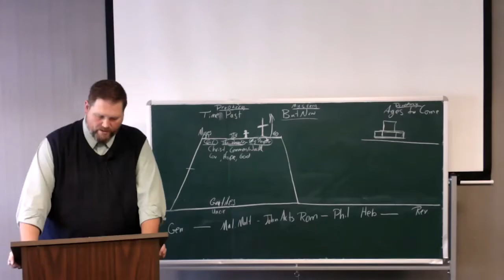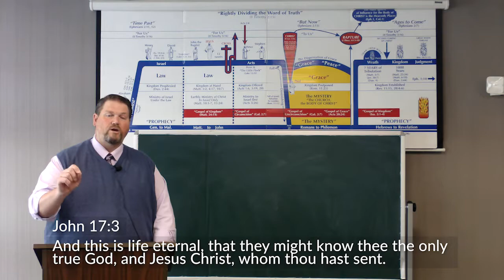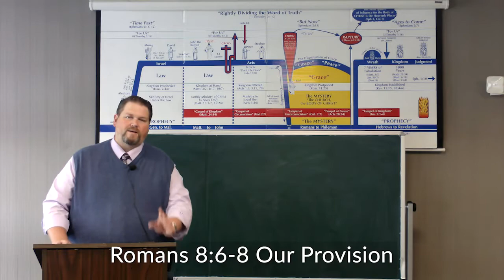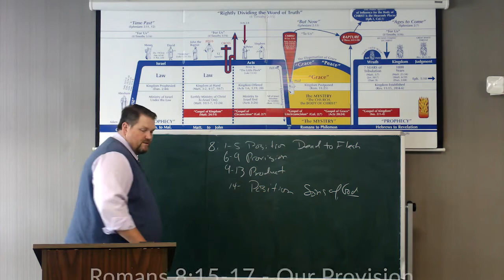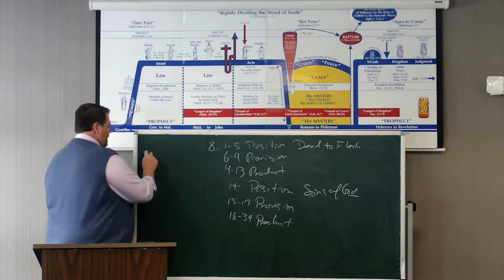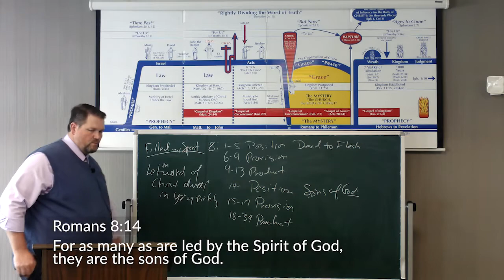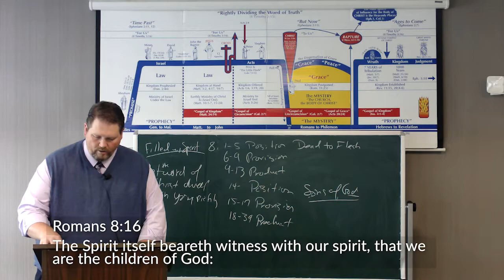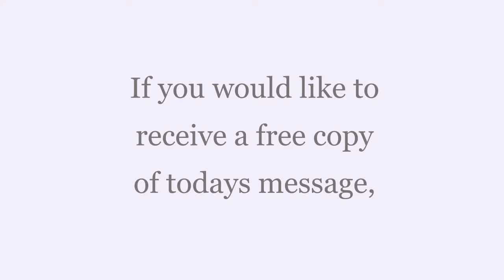0059 - Ye Are The Sons of God